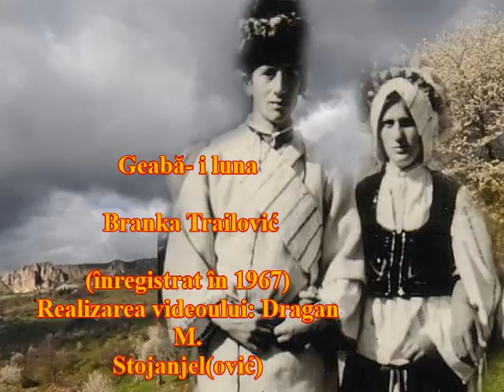Źeabă- i luna- Branka Trailović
Fij marjec kă jeş Rumân!
Fii marieţ că ieş Rumân!

Nji- s mulc ka stălje pră śer šî ka
kukurudzu bradzâlor.
Nji- s mulc šî măriec kă nji- s Rumânj!
Sus kapu Rumânje, sus!

Ni- s mulţ ca stălie pră śer şî ca
cucurudzu bradzâlor.
Ni- s mulţ şî mărieţ că ni- s Rumâni!
Sus capu Rumâne, sus!

Viedo făcut de Drăgan M. Stoianiel, profesor la un liceul la Novi Sad, născut la Jgobiţa (Omoli), Sârbia de Răsărit.Fotografiile care însoţesc videoul acesta sînt scene din viaţa a rumânilori din Serbia de Răsăsrit.
Video făcut în slava şi cinsta neamului rumânesc din Serbia de Răsărit!